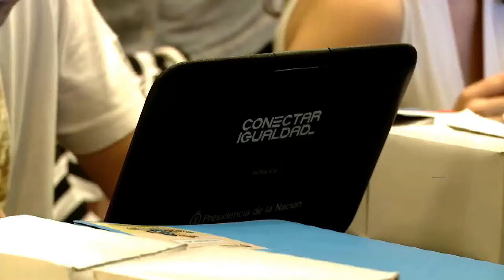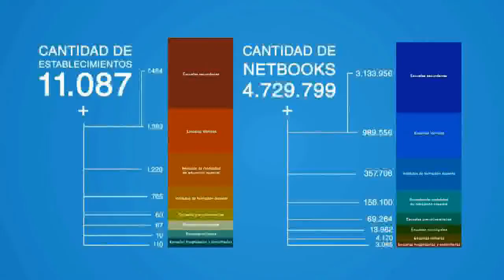Conectar Igualdad capacitó más de 600.000 docentes en 4 años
El Programa Conectar Igualdad capacitó desde su comienzo en 2010 a más de 600.000 docentes de todo el país, muchos de ellos a través del equipo territorial compuesto por unas 1.000 personas que acompañan de forma presencial el trabajo en las escuelas, informaron responsables de la iniciativa.
La cifra de 600.000 docentes capacitados en el uso de las netbooks que reparte el Programa en escuelas públicas secundarias surge del Censo realizado en 2014 e incluye a equipos directivos, equipos técnicos y pedagógicos y administradores de red.
La coordinadora de Formación Pedagógica e Integración de TIC en la Enseñanza, Valeria Aranda, explicó hoy en una entrevista con Télam que Conectar Igualdad dispone de un “equipo territorial de 1.000 personas distribuidas en todo el país que acompañan todos los días el trabajo de los docentes en las escuelas”.
Este equipo colabora “tanto en el aspecto técnico como en el aspecto pedagógico de la tarea” de los maestros, y sus acciones de acompañamiento implican desde la discusión de “las planificaciones de los docentes para pensar cómo se integran las nuevas tecnologías” en el aula a la “constitución de mesas de gestión al interior de las escuelas”, indicó Aranda.
A cuatro años del inicio del Programa, se ha llegado a un “panorama sumamente diverso” al del inicio, cuando el uso de las computadoras “tenían un carácter más instrumental, más pegado a usar procesadores de texto”.
“Hoy, llegando a la universalización de la entrega y después de estas acciones de acompañamiento situadas en el trabajo de los docentes, encontramos prácticas más innovadoras que están más comprometidas desde el punto de vista del conocimiento, que habilitan la producción de textos complejos, la creación de mapas satelitales a partir de información de origen espacial, el estudio de la matemática en entornos de geometría dinámica, crear música, programar”, sostuvo Aranda.
Por otro lado, el coordinador Nacional de Investigacion y Desarrollo de Conectar Igualdad, Javier Castrillo, destacó en diálogo con Télam que los equipos que se entregaron tienen “cuatro gigas de memoria RAM, puerto HDMI, sintonizador de televisión digital abierta HD y una estructura fuerte y robusta para un uso continuo con 6 horas de carga de batería”:
“Es un gran elemento de última tecnología que permite desarrollar todas las tareas escolares”, puntualizó Castrillo.
Según indicó, la netbook que se entrega es un dispositivo que se diseña entre los cuatro organismos que componen el Programa: los ministerios de Educación y de Planificación, Anses y la Jefatura de Gabinete.
Castrillo destacó la potencialidad del sistema operativo libre Huayra que viene en las computadoras, desarrollado en el país a partir de Linux para atender las necesidades educativas de docentes y alumnos.
"Huayra tiene preinstaladas 1.500 aplicaciones y tiene 30.000 aplicaciones más de libre descarga y gratuitas, todas con código abierto para que con todo ese software y el hardware que tenemos se pueda hacer cualquier tarea", sostuvo.
Asimismo, recordó que durante 2014 se hicieron reparaciones que rondan el 3.5 por ciento de todo el parque.
“Conectar Igualdad no tiene precedentes en el mundo no hay con que compararlo porque es un programa tremendamente grande. Los programas que son más chicos que Conectar rondan el 7 por ciento de daños y desperfectos”, afirmó.
Por otro lado, el coordinador descalificó las críticas aparecidas el lunes en el diario La Nación, en las que se afirmaba que el Programa debería implementar en lugar de las netbooks otros dispositvos como tablets y chromebooks, una computadora sin sistema operativo instalado desarrollada por una multinacional.
"Esto es una propaganda a dispositivos de corporaciones, (chormebook) es una marca o sea que hay un lobby que se está propiciando. Son maquinas que no tienen disco rígido, con lo cual toda la información y todo lo que producen los chicos estaría en la nube, ese concepto tan romántico que en realidad son servidores de empresas monopólicas, corporaciones extranjeras", señaló.